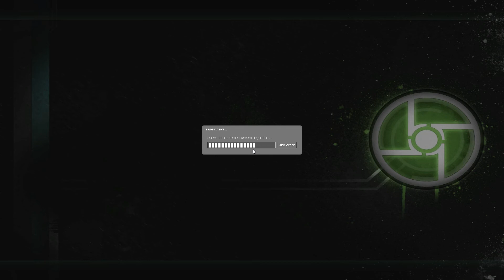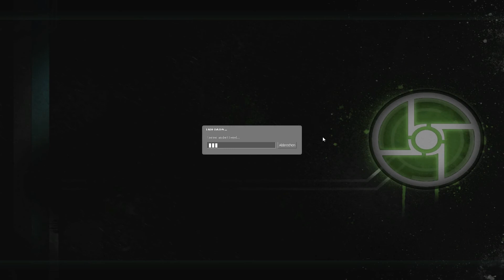Let's Play Together Half-Life 2 : Synergy #07 [HD] [deutsch]